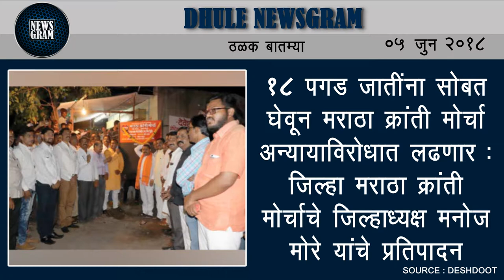Dhule Newsgram | Dhule News | Today's News Headlines | 05 June 2018